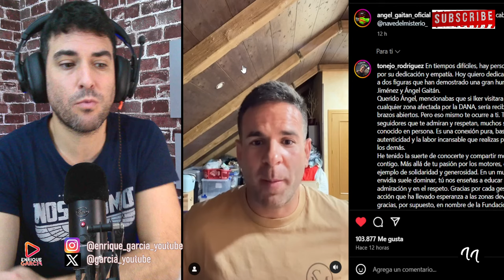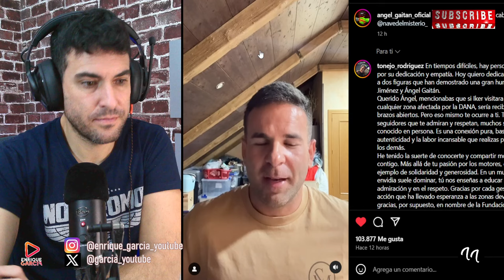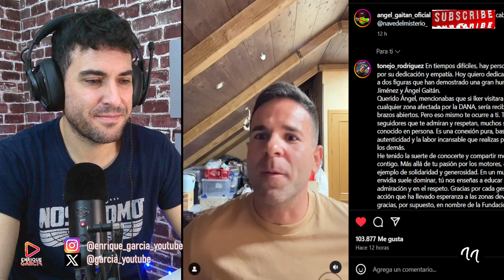NUEVO MENSAJE DE ÁNGEL GAITÁN POR IKER JIMÉNEZ Y LA DANA, DE VALENCIA